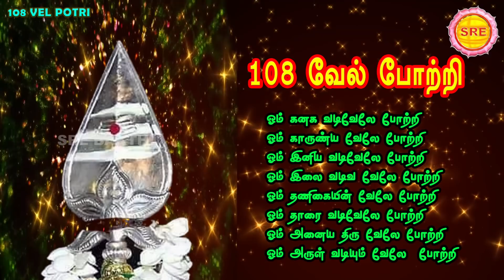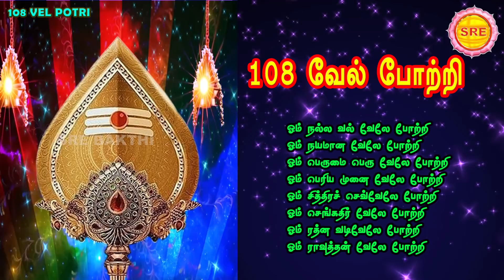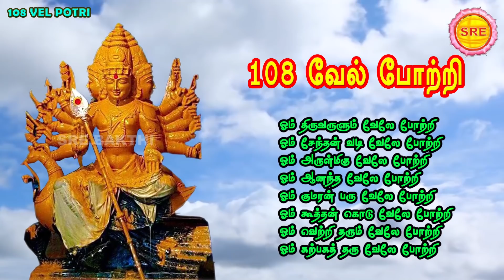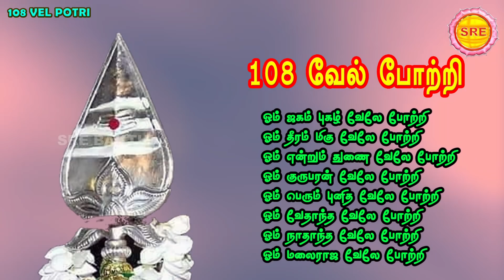வெல்லும் வகையை நாளும் உணர்த்தும் 108 வேல் போற்றி II 108 VEL POTRI II LYRICAL VIDEO II SRE BAKTHI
தைக் கிருத்திகை சிறப்பு வெளியீடு

வேலை வணங்குவதே வேலை

வெல்லும் வகையை நாளும் உணர்த்தும்

108 வேல் போற்றி

இசை மற்றும் பாடியவர் : வீரமணி கண்ணன்

 பாடல் : வாரஸ்ரீ

ஸ்ரீ பக்தி

VAIGAASI VISAAKAM SPECIAL

108 VEL POTRI

MUSIC AND SUNG BY : VEERAMANI KANNAN

LYRICS : VAARASREE

SRE BAKTHI